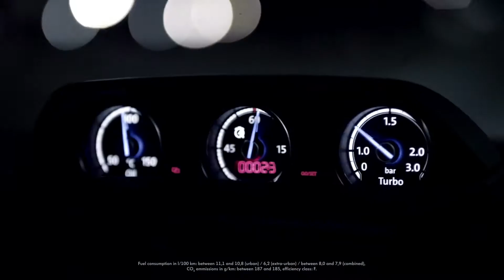Volkswagen Scirocco R on the race track ENG YouTube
Experience driving sequences of the Scirocco R on the race track.